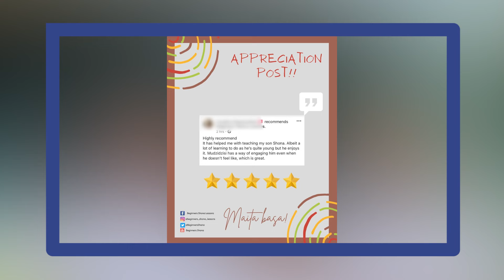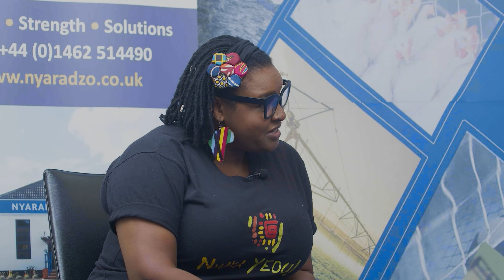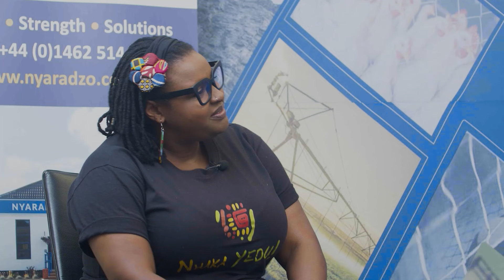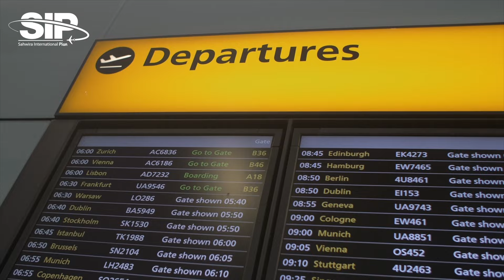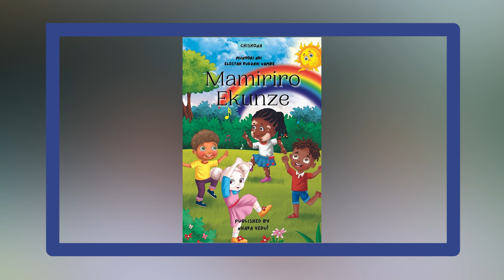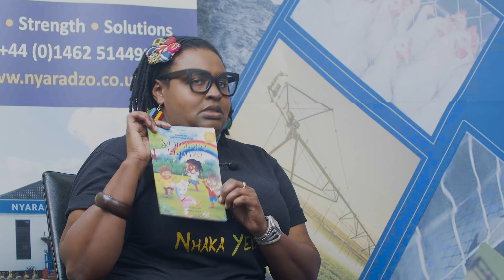Electah Kudzayi Vambe, Creative Singer, Cultural Ambassador & Teacher In Conversation With Trevor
They discuss why she is teaching Shona from the United Kingdom, her music career, the reasons behind her relocation from Zimbabwe to the UK , the challenges associated with living in the diaspora, and many more..